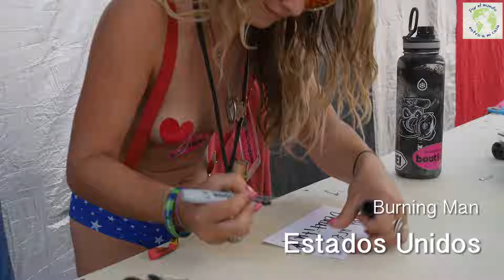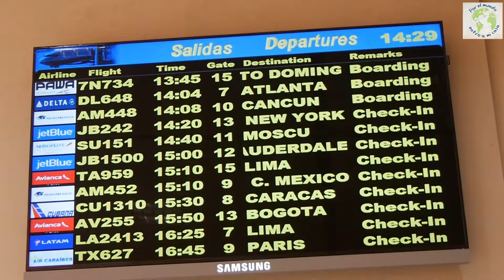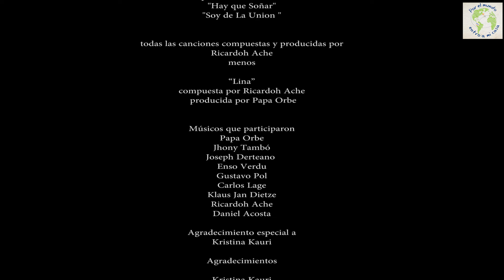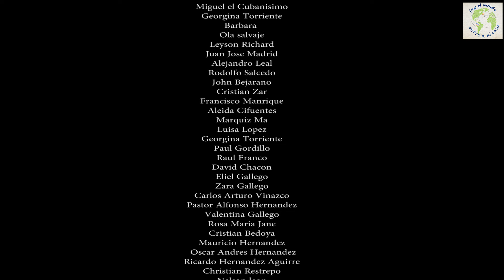Cap 82 Final de la vuelta al mundo: Viaje de Cuba a Colombia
Por fin este proyecto de POR EL MUNDO ENTRO A MI CASA llega a su final, como todos los proyectos de mi vida parece facil una vez que fue posible, pero el proceso ha sido largo y ha demandado mucho trabajo y ahora puedo decir con mucha alegría: "lo logré" vamos a ver que nos depara el destino a partir de ahora y que va a pasar con el canal de Youtube, de momento tengo un par de documentales más que he grabado a lo largo de estos últimos años, pero desafortunadamente si no logro llegar a la meta de las 4000 horas de reproducción quizas no pueda seguir haciendo videos, porque es demasiado trabajo y no lo puedo seguir haciendolo solo, espero que disfruten de este ultimo capítulo de esta serie sobre la vuelta al mundo y como siempre mi petición es:
Con tu ayuda podré crear más y mejores videos.